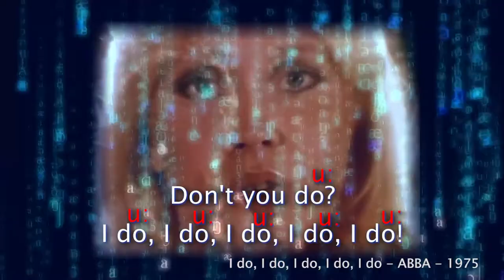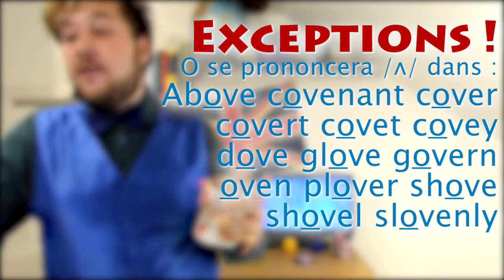Pourquoi Cat et Kate ne se prononcent pas pareil ? Voyelle tendue/relâchée - PhoneTeacs #9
Parler anglais, c'est difficile, surtout quand on a une voyelle qui ne va pas se prononcer de la même façon dans deux mots différents, comme dans les mots Cat et Kate.
Mais pourquoi se prononcent-ils de manière différente ?

~ Sources ~
Tous les éléments énoncés dans cette vidéo proviennent du livre :
La prononciation de l’anglais : Règles de phonétique et exercices de transcription par Richard Lilly et Michel Viel chez Hachette.